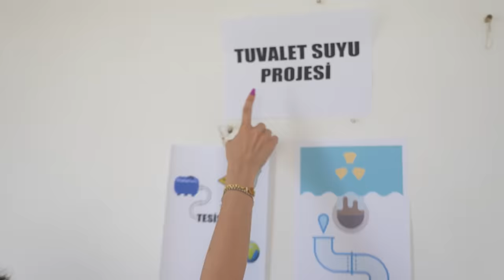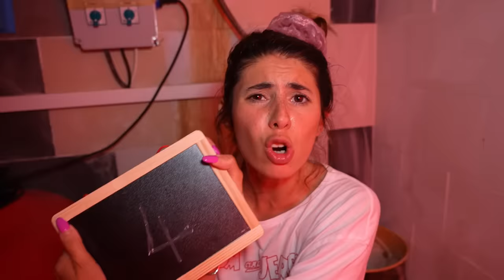SKİBİDİ TUVALET 2 DİLA KENT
Skibidi Tuvalet 2 Dila Kent. Skibidi tuvalet büyüdü kocaman oldu. Skibidi tuvaletten kaçıp sığınak a saklandık. Macera dolu bir video oldu. Eğlenceli, komik ve çok güzel bir video oldu iyi seyirler.

Diğer Videolarım;